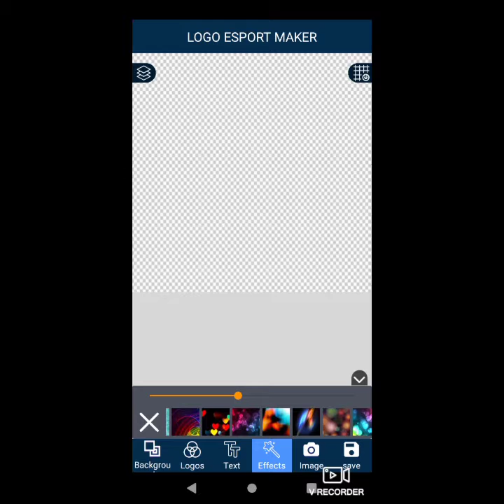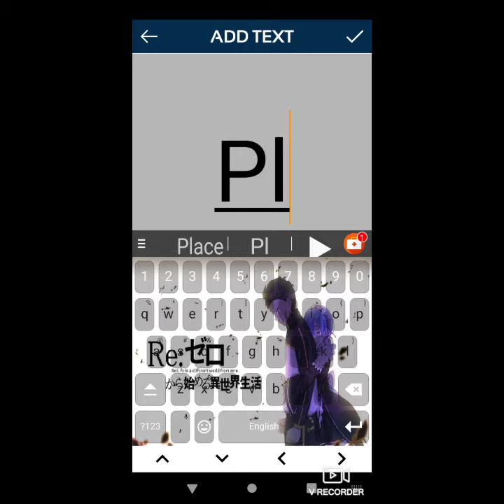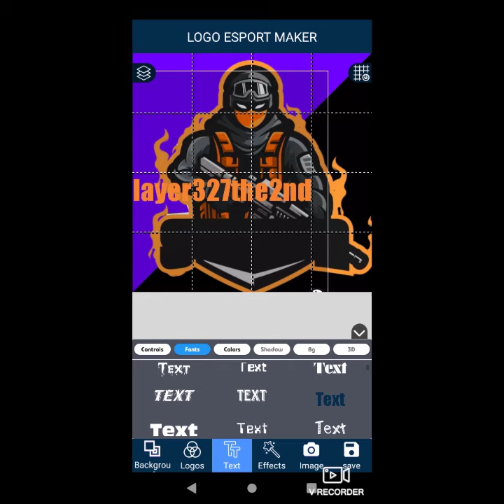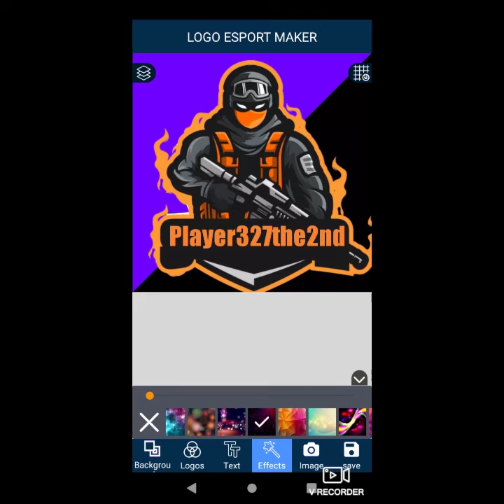How to make logo tutorial by stepings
Be creative to be a you tuber